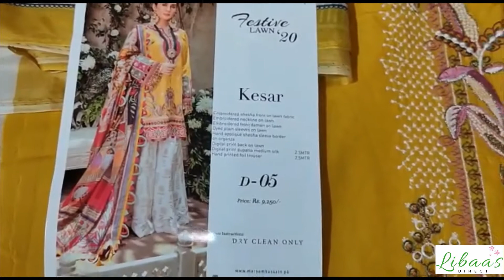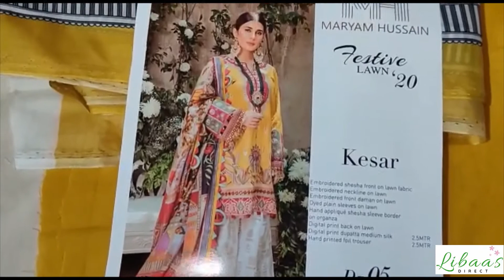Latest Unboxed Dress Kesar Maryam Hussain Luxury Lawn Collection 2020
indian dress
trouser suits